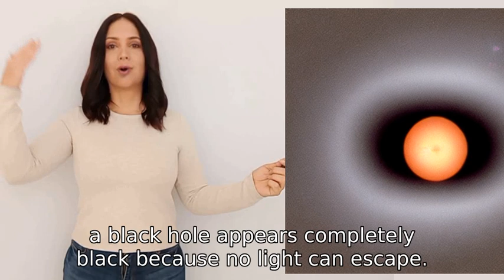How does a black hole work?